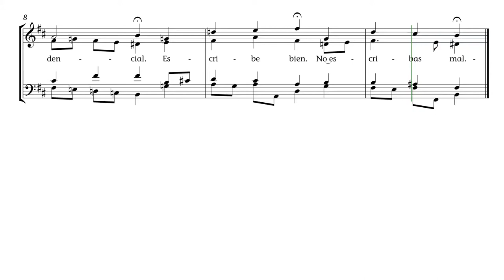Thronechoral. Realización simplemente correcta.